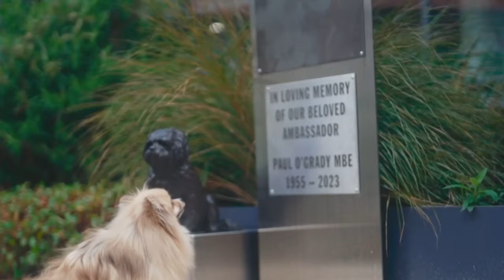Alison Hammond Is PANNED After For The Love Of Dogs First Airing And The This Morning Host Bags Hunk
Fans of the ITV programme For The Love Of Dogs, were left switching off within minutes when the new series aired, after being faced with This Morning presenter Alison Hammond, claiming that she was the wrong replacement for the beloved late Paul O’Grady. But Alison Hammond has hit back at her critics and managed to bag herself a hunk.